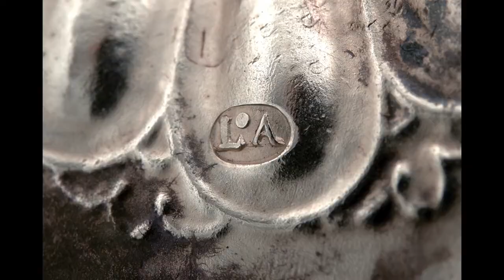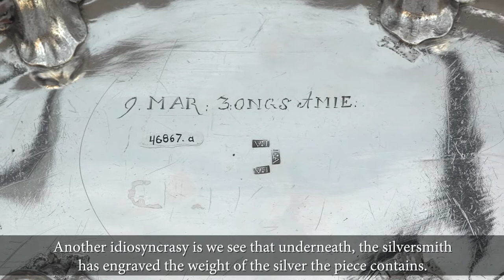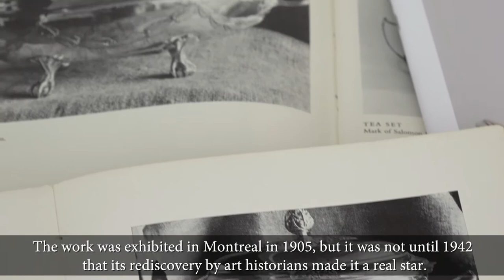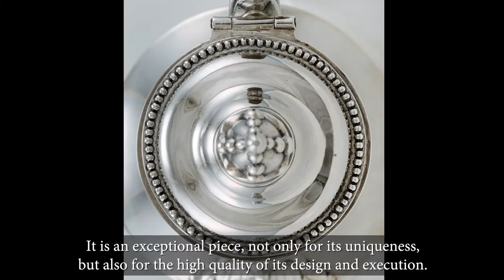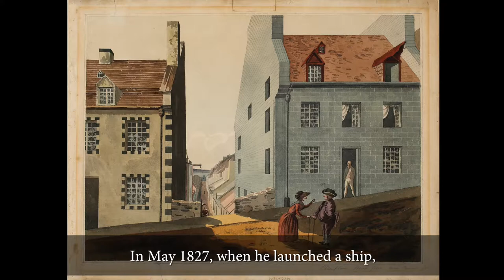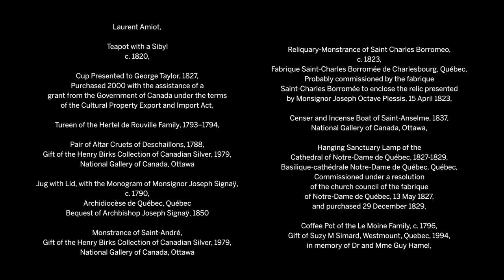Laurent Amiot: all the videos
In this interview, René Villeneuve, Curator of Early Canadian Art at the National Gallery of Canada, discusses the work of Laurent Amiot.

Canadian Master Silversmith
2 min 15 s

Tureen of the Hertel de Rouville Family
2 min

Silver Tableware
4 min

Cup Presented to George Taylor
2 min

Religious Patronage
2 min 18 s